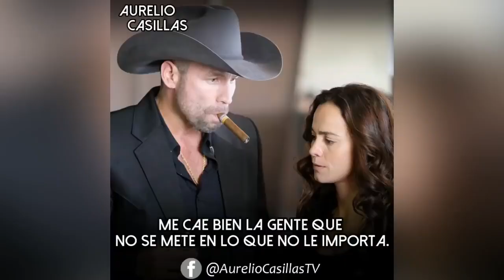GRAN INICIO DE COMIENZO DE EL CAPÍTULO 1 DE EL SEÑOR DE LOS CIELOS 8 FECHA CONFIRMADO POR TELEMUNDO!